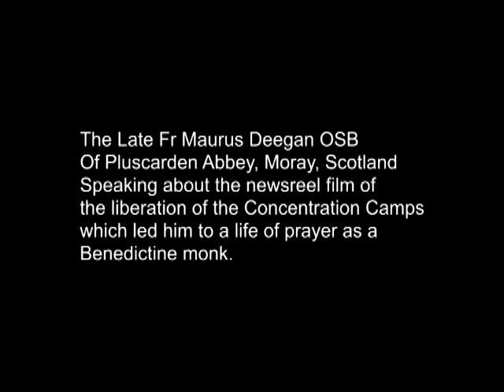Fr. Maurus Deegan OSB Talks About Newsreel of the Liberation of the Concentration Camps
The Late Dom Maurus Deegan OSB, was a Benedictine Monk at Pluscarden Abbey in Moray, Scotland. He was in the fire service in WW2, rescuing people from the Blitz. He saw a newsreel of the liberation of the Concentration Camps . This film led him to be come a monk. He helped many people over the years. At age 93, in 2005,, while on a walk, he vanished and has never been found.